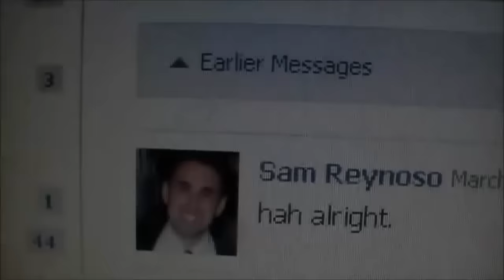Angry Grandpa and His New Set of Teeth!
Angry Grandpa discusses his new set of teeth, the suspenders he got from a van and him just ranting about his gums..